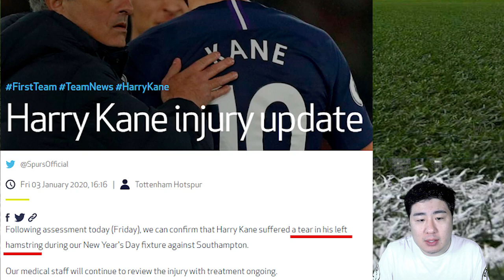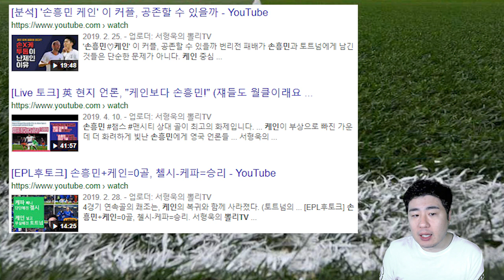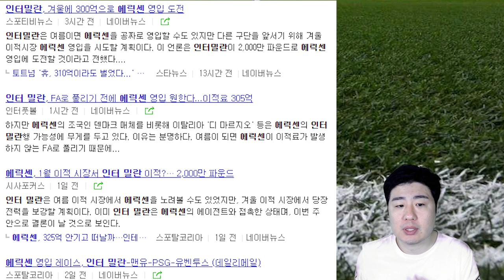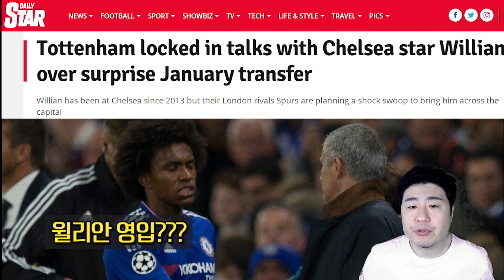[분석] 케인 6주 부상이 손흥민에게 미칠 영향은? (무리뉴 인터뷰)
손흥민 복귀하니 해리 케인 6주 부상! 토트넘 새 선수 영입?